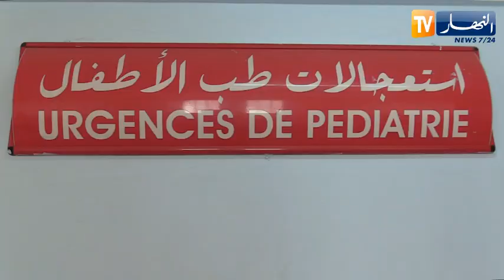صحة: حمى وإسهال تصيبان الأطفال .. تزايد الحالات يقلق الأطباء